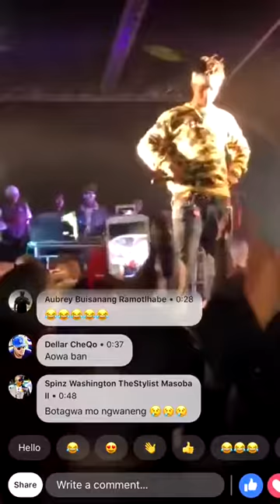Emtee Fall As Him Dey Perform On Stage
The SA hip hop act fall when him dey perform but him deny say him dey on drugs